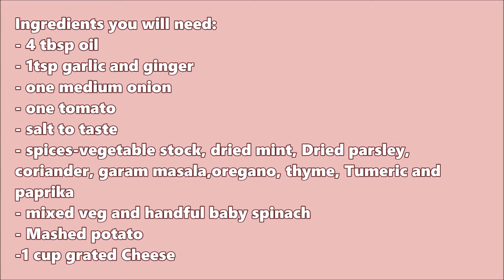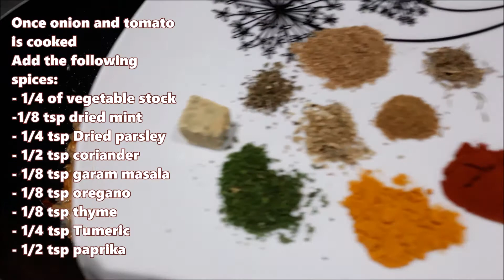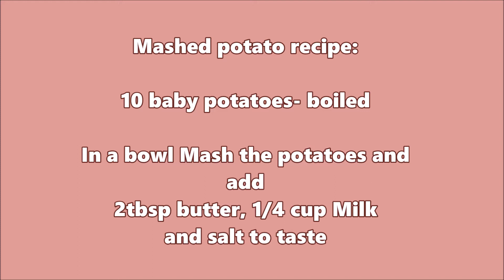Chicken shepherd's Pie I Meal idea I By Amilahslittlekitchen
Today i am back with a chicken shepherd's pie recipe which is one of my favourite meals
This is a recipe where you could switch it to any choice of meat or fish

Ingredients you will need:
- 4 tbsp oil
- 1 tsp garlic and ginger
- one medium onion
- one tomato
- salt to taste
- spices-vegetable stock, dried mint, Dried parsley,
coriander, garam masala,oregano, thyme, Tumeric and paprika
- mixed veg and handful baby spinach
- Mashed potato
-1 cup grated Cheese

I hope you all enjoy this video and i hope you guys try out this recipe and if you do then please let me know whether you liked it or not.
Or if did added something different to it

Bye and Assalamu Alaikum